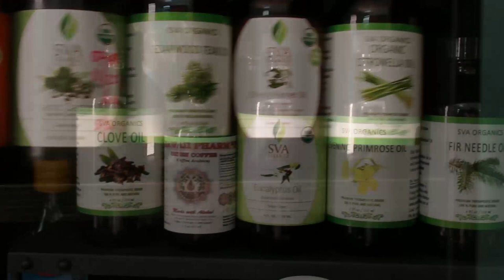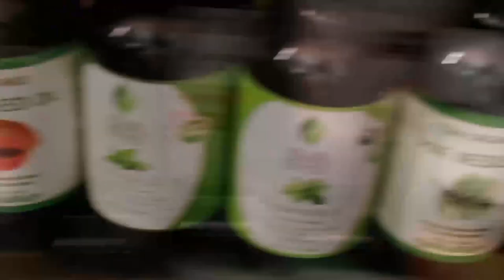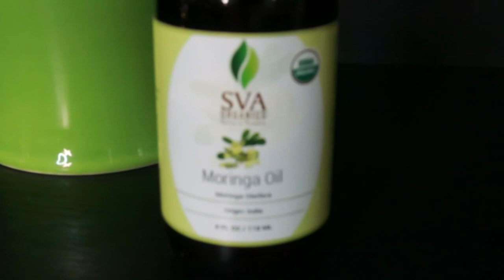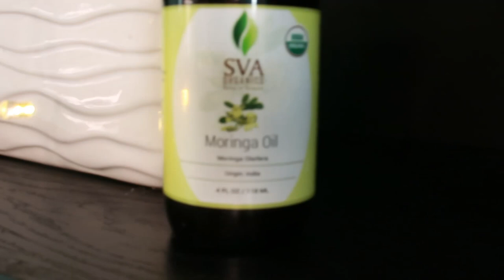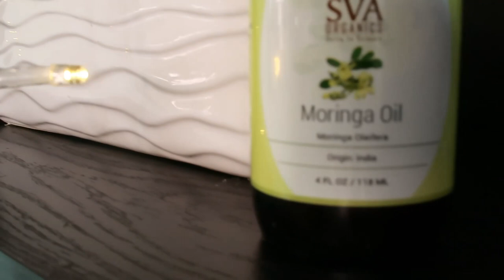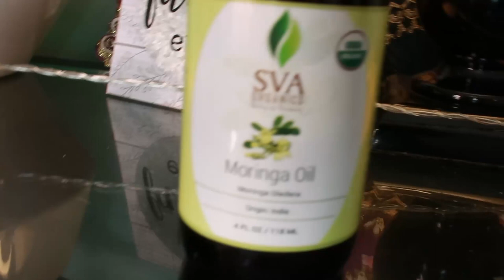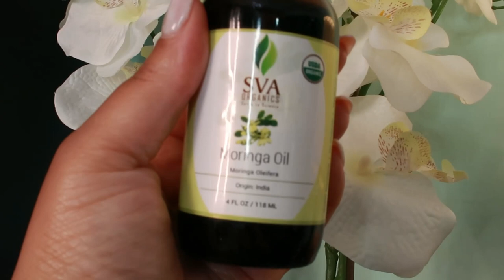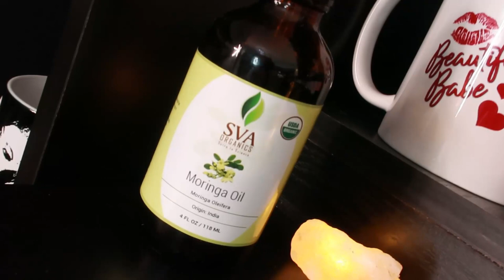Benefits of Moringa Oil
SVA Organics Moringa Carrier Oil 4 Oz (118 ml) Premium Carrier Oil with Dropper for Hair Care, Scalp Massage, Hair Oiling, Skin Care and Massage